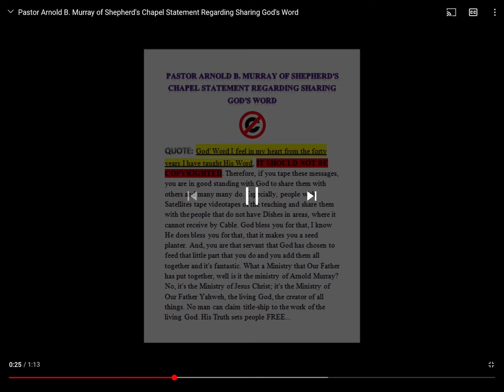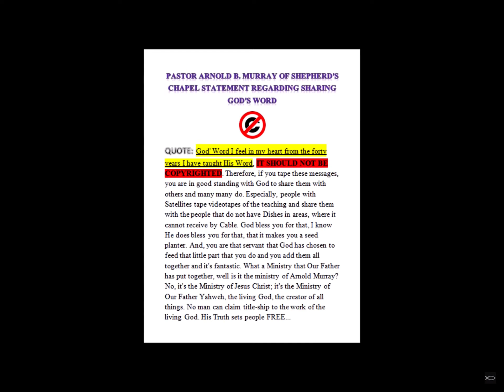Prophets Say ~ Pastor Arnold Murray ~ Shepherd’s Chapel